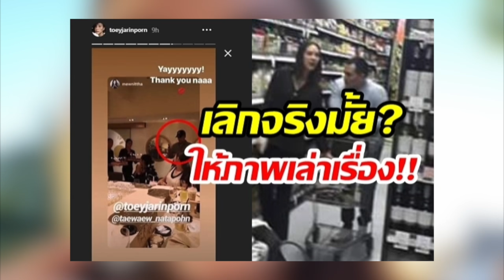ภาพล่าสุดมาแล้ว บ่งบอกชัดเจน แมท-สงกรานต์ เลิกกันจริงมั้ย!?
ภาพล่าสุดมาแล้ว บ่งบอกชัดเจน แมท-สงกรานต์ เลิกกันจริงเหรอ

หลังนางเอก"รักซ้อนไม่ย้อนละจ้า" แมท ภีรนีย์ สร้างความตื่นเต้นด้วยการออกมาตอบคอมเม้นในIG ว่าตัดผมเพราะ"อกหัก"!? ก็ทำเอาชาวเผือกเกิดอารมณ์คันปากยิบๆ อยากจะรู้ซะจริงๆว่า
สรุปแล้วแมทปิดฉากความรักสนั่นเมืองกับพ่อหม้าย สงกรานต์ เตชะณรงค์ รับวันวาเลนไทน์ แล้วจริงรึเปล่า? และยิ่งตอกย้ำเข้าไปใหญ่ เมื่อแมทไปร่วมกินข้าวกับสาวๆเฟอร์บี้โดยไร้เงาของสงกรานต์ตามไปด้วย
แต่สุดท้ายข่าวนี้ก็เป็นอันปิดจ๊อบที่คำว่า "ยังรักกันดี ไม่มีคำว่าเลิกนะจ๊ะ"! หลังมีคนแอบถ่ายภาพของแมทและสงกรานต์ ในระหว่างเดินช็อปปิ้งที่ห้างแห่งหนึ่งไว้ได้ ซึ่งดูจากชุดแล้ว คาดว่าน่าจะเป็นวันเดียวกันกับที่ข่าวเลิกออกมา
และก่อนที่แมทจะไปกินข้าวกับเพื่อนสาวแก้งเฟอร์บี้นั่นเอง.
และที่สำคัญ ชาวเน็ตยังเอาภาพของสงกรานต์มาเทียบกับ"ชายปริศนา"ในกระจก ซึ่งเป็นคนลั่นชัตเตอร์ภาพหมู่ให้สาวๆ แต่ไม่ยอมย่างเท้าเข้าร่วมเฟรม จนถูกสงสัยว่าใช่สงกรานต์รึเปล่า?
พร้อมถกกันสนั่นว่าดูจากสีเสื้อแล้วก็จะคล้ายๆกันอยู่หน่อยๆ.
แต่สรุปแล้วจะใช่หรือไม่ คงต้องใช้วิจารณญาญกันเอาเองแล้วล่ะนะจุดนี้!!